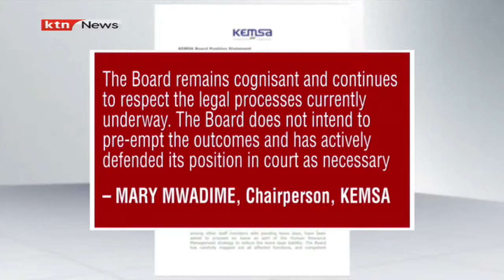KEMSA staff accuse board of sacrificing "small fish" in the misappropriation of 7.8 billion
Kenya medical supplies authority (KEMSA) has been put on the spot over allegations of flouting procurement rules that led to the misappropriation of 7.8 billion shillings meant for covid 19 equipment. Nonetheless, the scandal-tainted authority has been on a reform’s journey following a directive by President Uhuru Kenyatta in a bid to ensure smooth implementation of the national universal health coverage.
even so, questions still abound as to whether the reforms currently being undertaken will resolve the woes bedeviling it, even as the affected staff accuse the board of sacrificing small fish at the expense of the real perpetrators of those linked with the KEMSA scandal report.